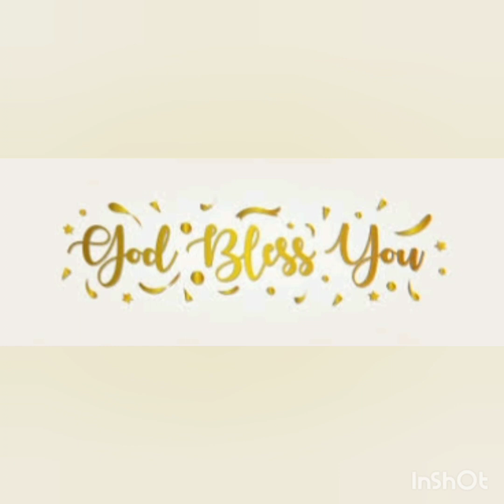ANNADHANAM PHOTOS OF SMT DEEPTHI GARU❤SRI SUMANTH GARU